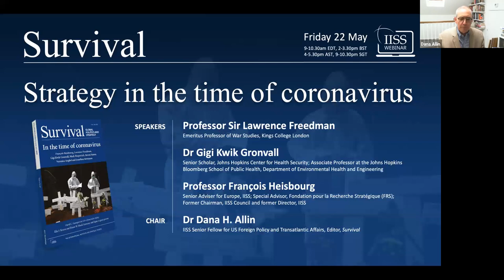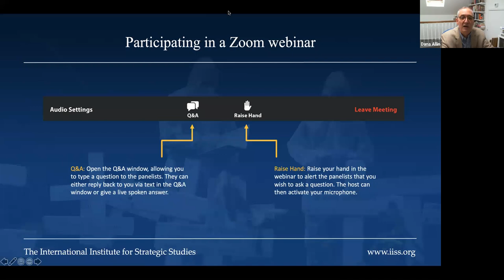Strategy in the time of coronavirus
Contributors from the June/July 2020 issue of Survival: Global Politics and Strategy discuss their articles on on international strategic responses to the COVID-19 crisis.

Professor Sir Lawrence Freedman’s article, ‘Strategy for a Pandemic: The UK and COVID-19’, uses mainly primary sources to assess the UK government’s response from the early reports of a new virus to the decision for full lockdown on 23 March.

Dr Gigi Kwik Gronvall’s ‘The Scientific Response to COVID-19 and Lessons for Security’ contrasts the shortcomings of many government responses to the extraordinary global mobilisation of the scientific community.

Professor François Heisbourg’s ‘From Wuhan to the World: How the Pandemic Will Reshape Geopolitics’ argues that the pandemic has already unleashed powerful and identifiable agents of change with a geopolitical impact, including likely reinforcement of the power of the state in its traditional role as protector of society from outside threats.